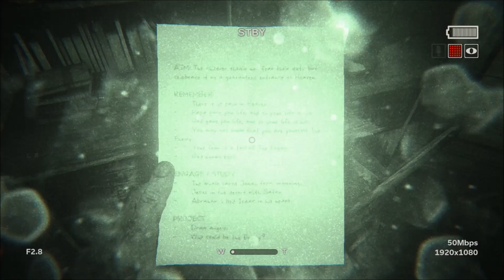Outlast 2 Ep 7 Hate LIETUVIŠKAI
Outlast 2 Ep 7 Hate LIETUVIŠKAI. Ta kurwa jau uzkniso :(
Skype : Videomen Karlo002